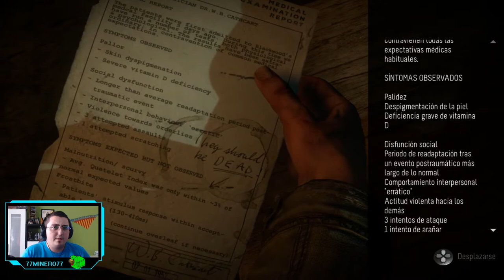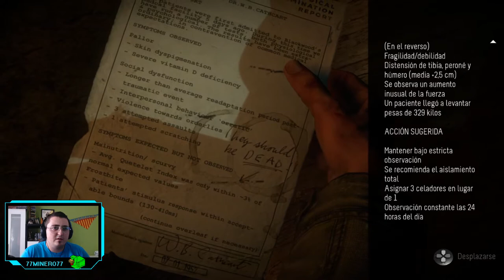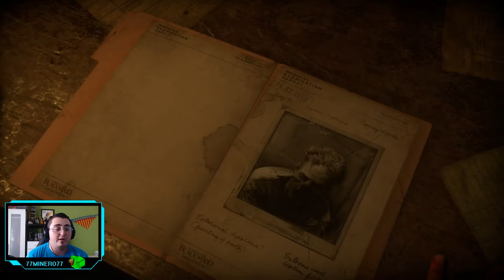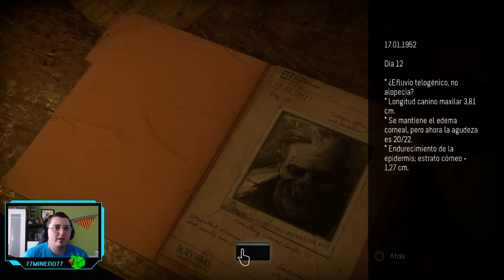Until Dawn - ep.6 - El cazador cazado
Te cojo y te agarro.